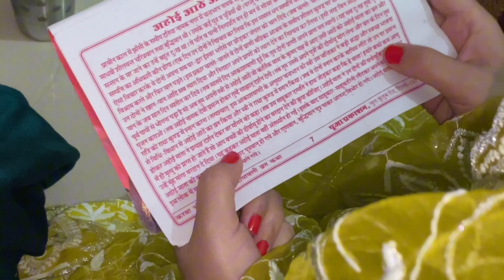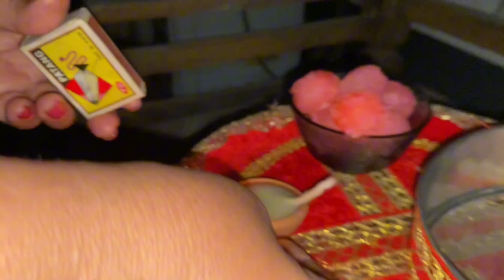logo ke ghar chaku hota hai sabji ke liye mere ghar me lekin 😂 | ahoi ashtmi vlog ❤️dailyvlog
logo ke ghar chaku hota hai sabji ke liye mere ghar me lekin 😂 | hoi ashtmi vlog ❤️dailyvlog